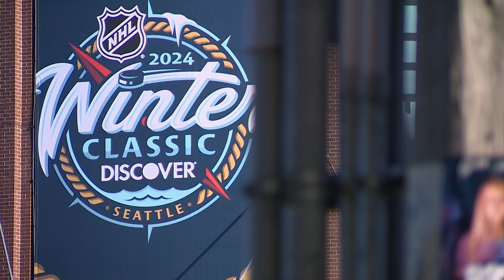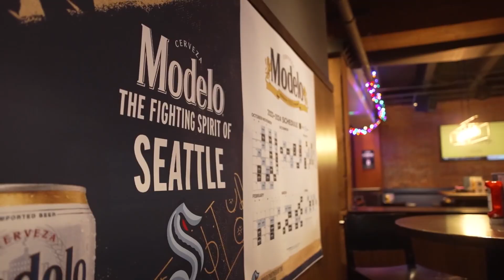Progress being made to transform T-Mobile Park for 2024 NHL Winter Classic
T-Mobile Park is in the middle of being transformed for the 2024 NHL Winter Classic.

The Winter Classic is an annual outdoor game held around New Years Day. This is the first time Seattle has ever hosted the game.

The Seattle Kraken will take on the Las Vegas Golden Knights in the January 1 game. This is the first time either team has played in a Winter Classic. T-Mobile Park is the eighth ballpark to host a Winter Classic.